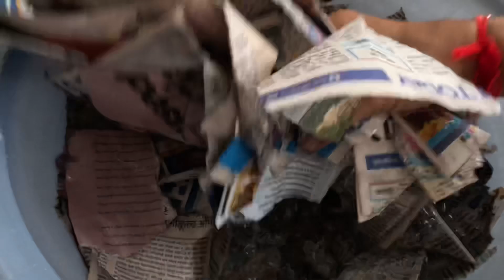Eco-friendly Ganpati Bappa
This is eco friendly Ganapati Bappa making procedure… made up from used papers… ecofriendly idol making procedure… anyone can follow to prepare Ganpati idol….